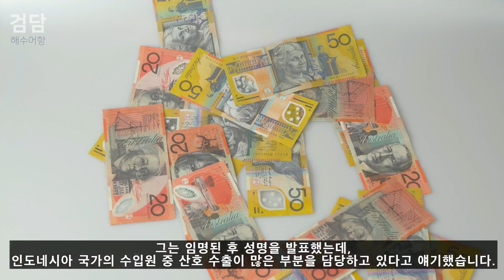인도네시아 산호를 조만간 볼 수 있다?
해외의 해수시장 소식! 그 첫번째!
조만간 인도네시아 산호를 볼 수 있다?!?!!!